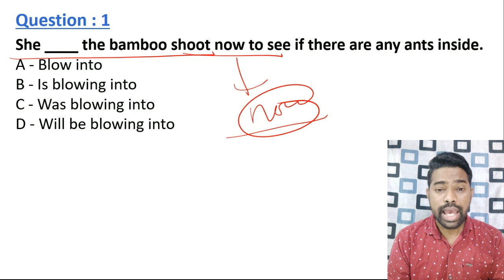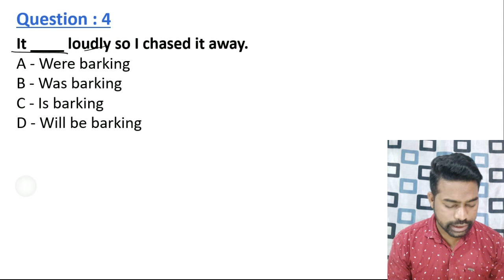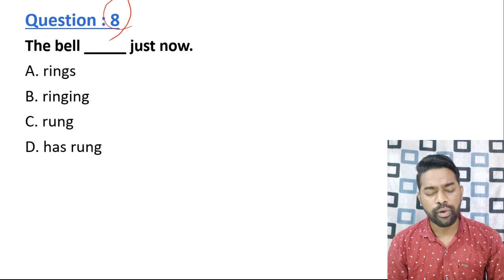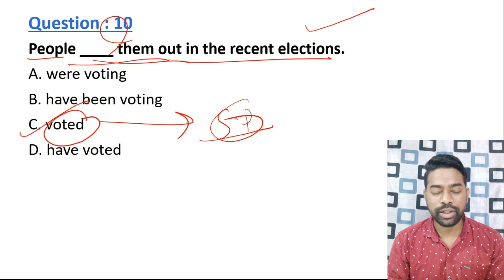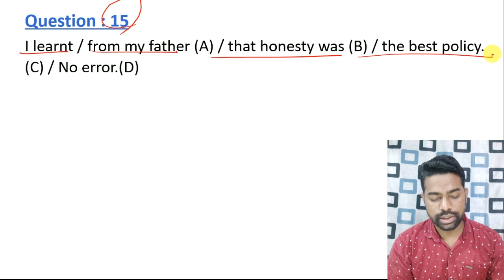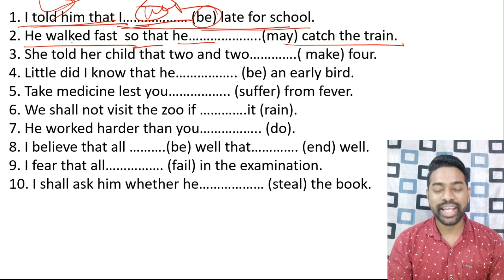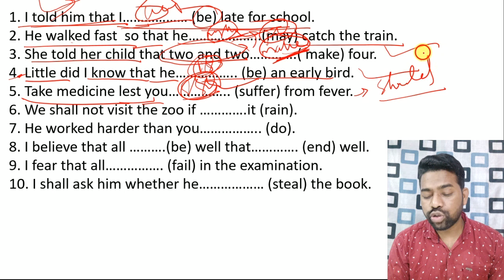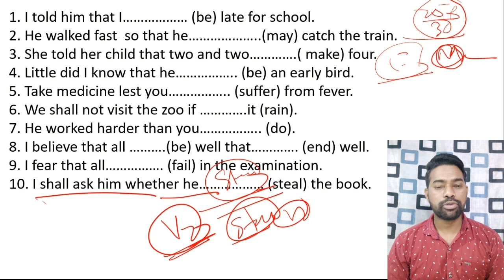Tense Practice Set For ASO || 30 Questions With Concept || By Sunil Sir